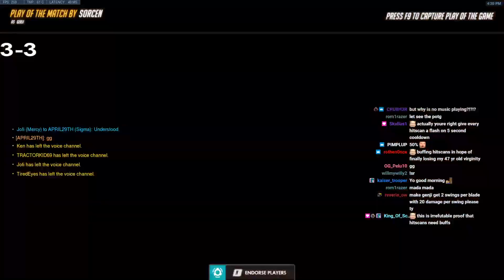Necros Crazy Dragon Blade - He's Blade Is So Fast